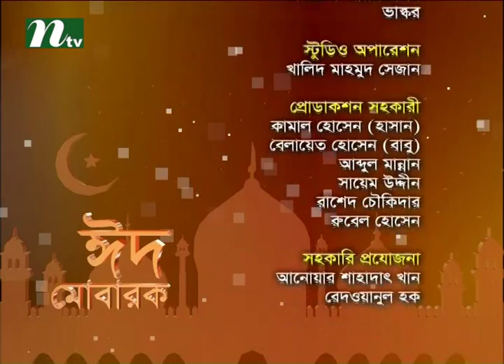Eider Tatporjo (ঈদের তাৎপর্য) | Islamic programme | Joynal Abedin, Shah Mohammad Saifullah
Eider Tatporjo is a Islamic programme released in ntv on this eid festive 2016. This programme is telecast by International Television Channel Ltd (NTV). We also feature all sorts of bangla natok, drama & telefilm. COME, WATCH & ENJOY !!!.

NTV Official Address:
Europe Address: Unite 6, Bow Exchange, 5 Yeo Street, London, E3 3QP
USA Address: New York, USA
Australia Address: Sydney, Australia